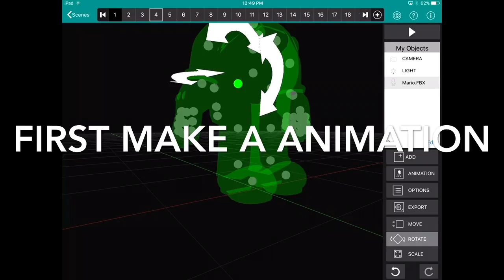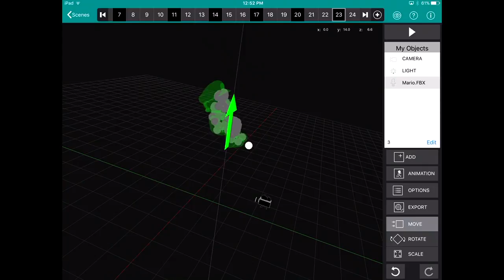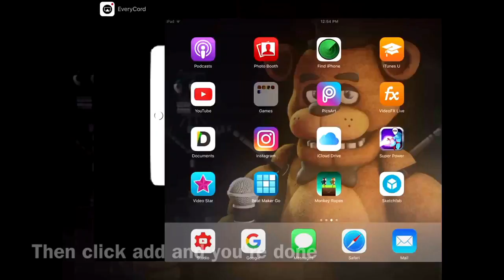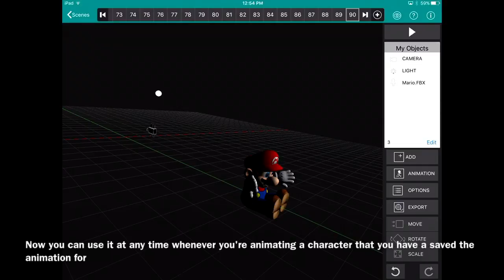A Tip For Iyan3D Pro Animations!!